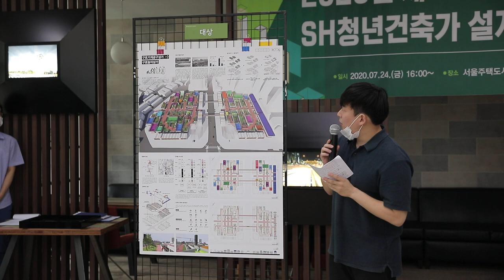SH 청년건축가 설계공모전 수상자 발표_대상 (1)